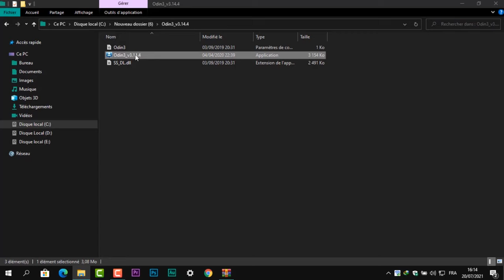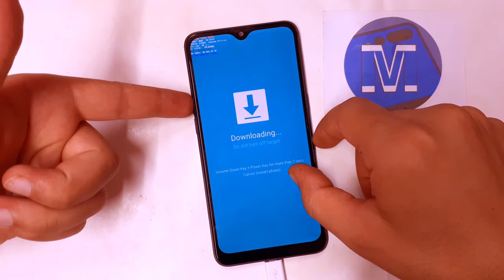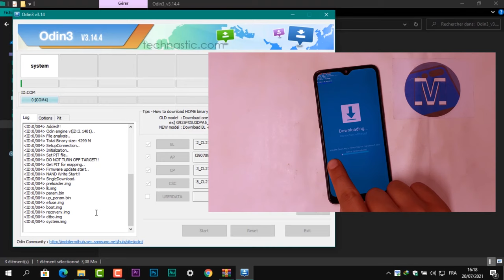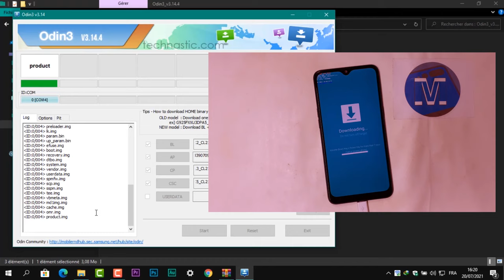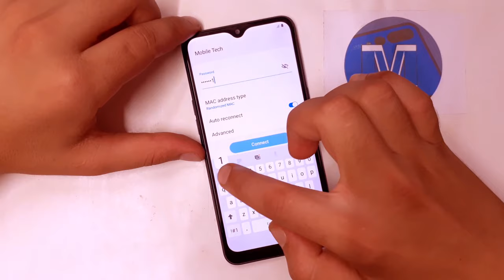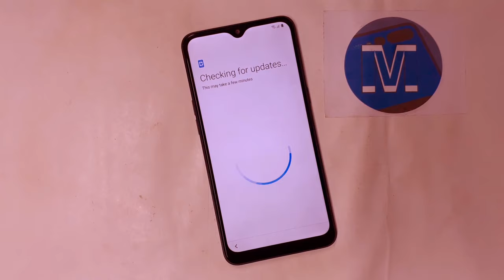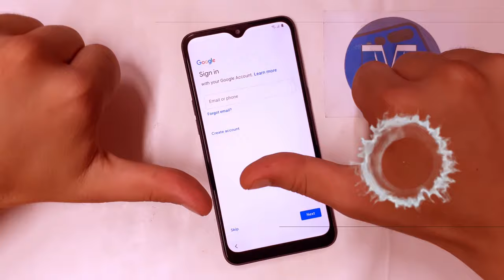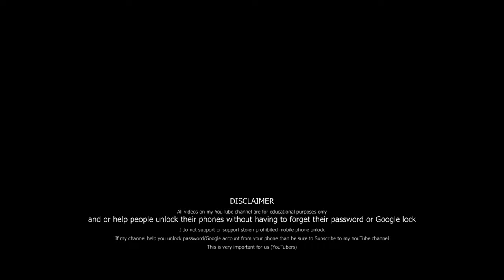Samsung Galaxy A10s Frp Bypass Android 11 | samsung SM-A107F Google Account Bypass U8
Mobile Tech,